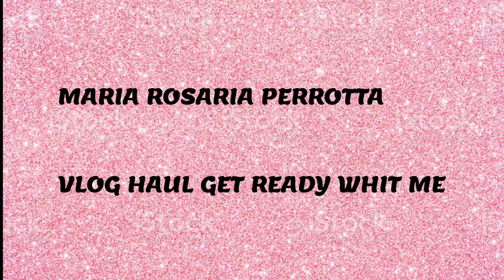Fai rumore di Diodato || cover by Mariarosaria Perrotta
ciao a tutti oggi nuovo video oggi ho cantato una canzone di DIODATO la canzone e (FAI RUMORE)